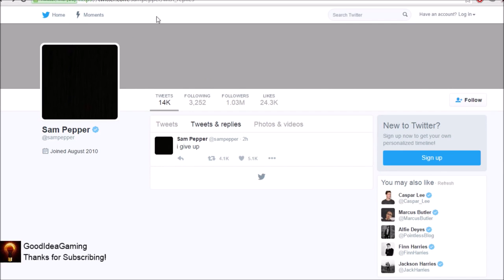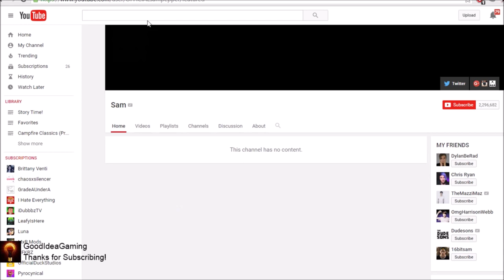084 Sam Pepper QUITS DELETES ALL his Videos Tweets Sam Pepper Gives Up RIP Sam Pepper